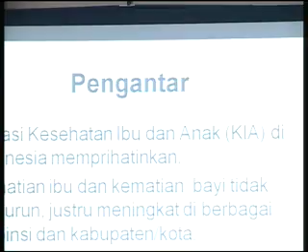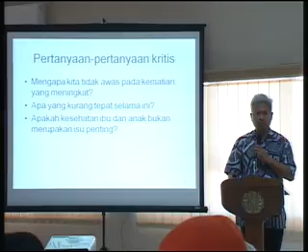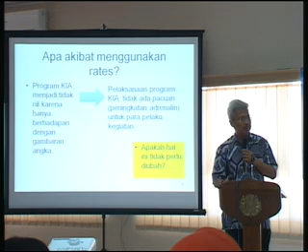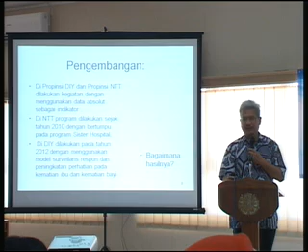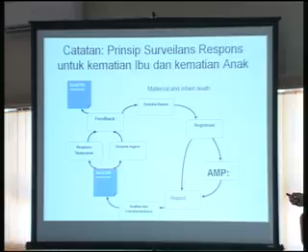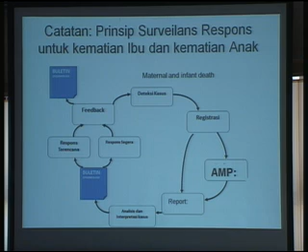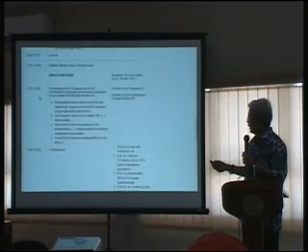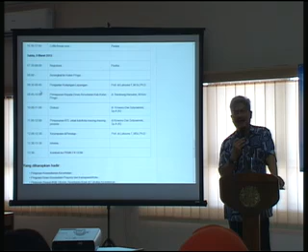08.03.2013 pembukaan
Semiloka Penggunaan Data Kematian "Absolut" Untuk Meningkatkan Kinerja
program MDG4 dan MDG5 di Level Kabupaten/kota